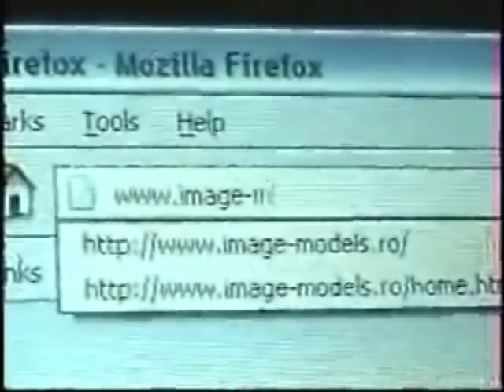image models iasi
Eduard Toperter, Vlad Mircea,  Angela si Alexandra in primul lor clip pentru  agentia Image Models, dir Calin Buzea. Film Willy Toperter.